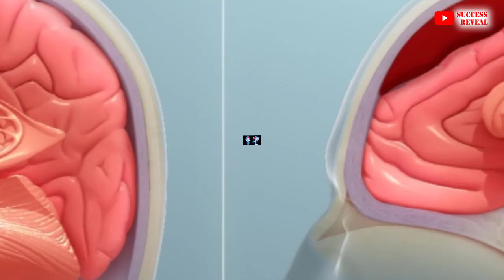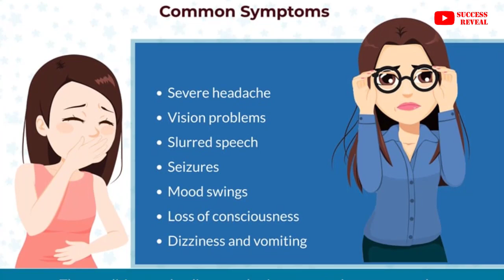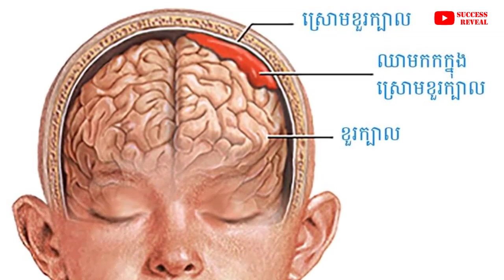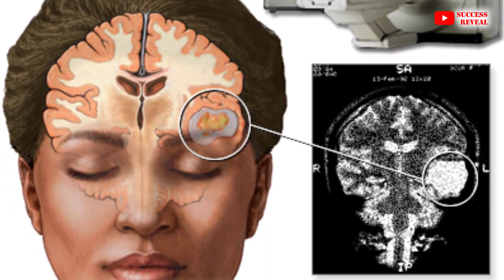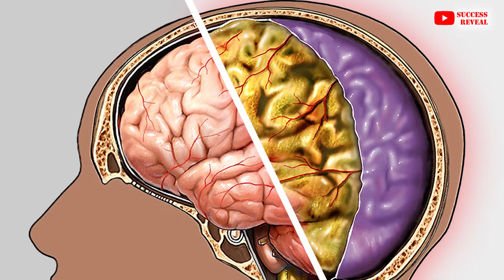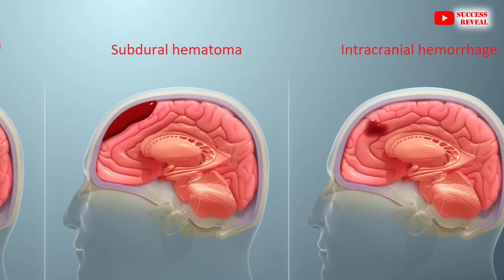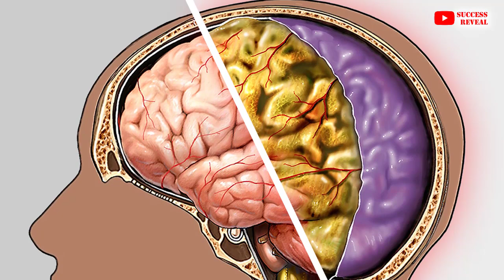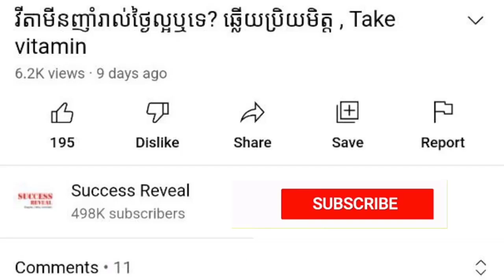ឈាមកកក្រោមស្រោមខួរក្បាល , Subdural hemorrhage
In this video we want to show you about ឈាមកកក្រោមស្រោមខួរក្បាល , Subdural hemorrhage , SUCCESS REVEAL

ជំងឺឈាមកកស្រួចស្រាវចន្លោះស្រោមខួរ និងសាច់ខួរក្បាល(Acute Subdural Haematoma) គឺជាការកកឈាមក្រោយពីការប៉ះទង្គិចក្បាល រហូតដល់រយៈពេលមួយអាទិត្យក្រោយគ្រោះថ្នាក់ ហើយក៏ជាប្រភេទជំងឺធ្ងន់ធ្ងរជាងគេក្នុងចំណោមជំងឺឈាមកកចន្លោះស្រោមខួរទាំងអស់(subdural haematoma)។

✡ ABOUT US ✡
.: Why We create SUCCESS REVEAL channel :.
1. To inspire, Motivate, create new entrepreneur
2. Share Business knowledge, Entrepreneurship, Success
3. Free Business Education Online